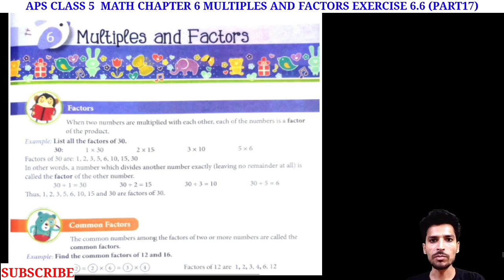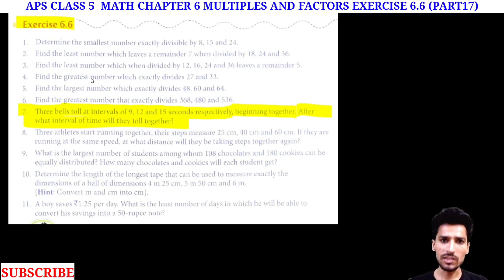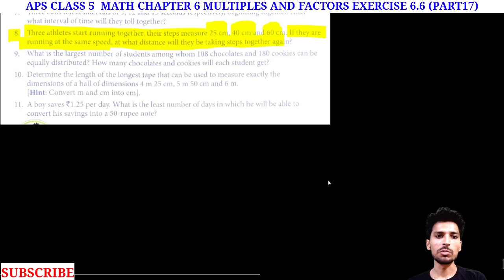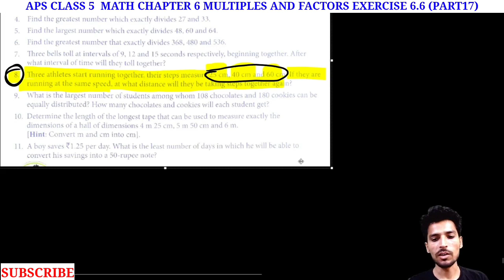APS class 5 math chapter 6 | FACRORS AND MULTIPLES | APS class 5 EXERCISE 6.6 (PART17)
army public school class 5 math chapter 6 | FACRORS AND MULTIPLES | APS class 5 maths book EXERCISE 6.6 (PART 16)   @NKS CLASSES

Hello students,
In this video we will discuss about Class 5 Maths chapter 6 of Army public school exercise 6.6